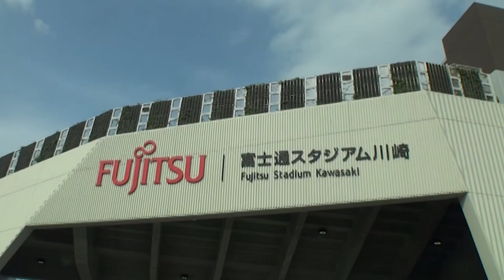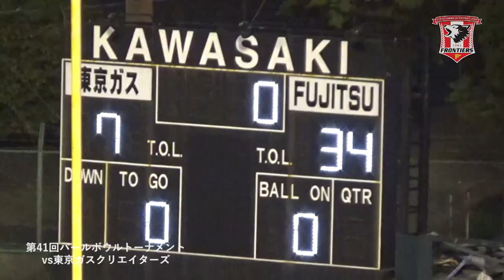富士通フロンティアーズvs東京ガスクリエイターズ／パールボウル2019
5月18日（土曜日）に行われたパールボウル・予選ブロック第2試合・富士通フロンティアーズvs東京ガスクリエイターズは精度の高い安定したディフェンスと34得点のオフェンスで勝利しました！